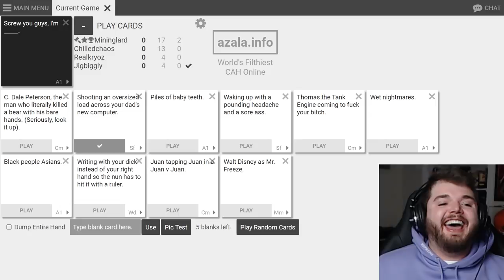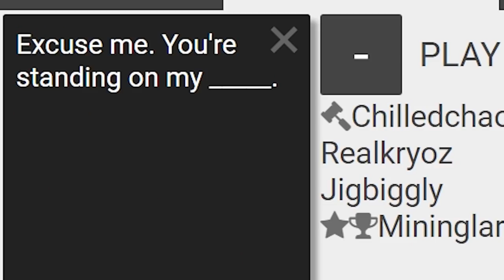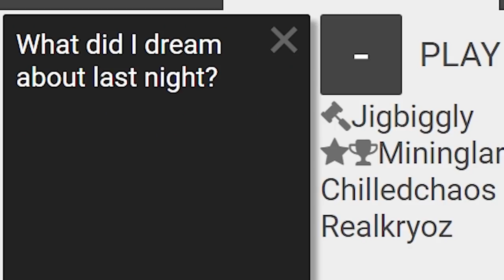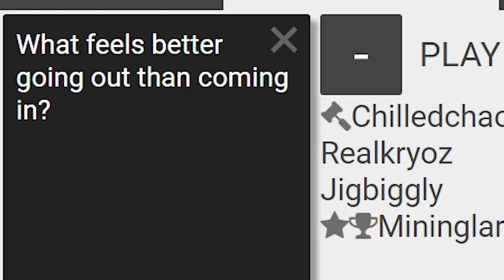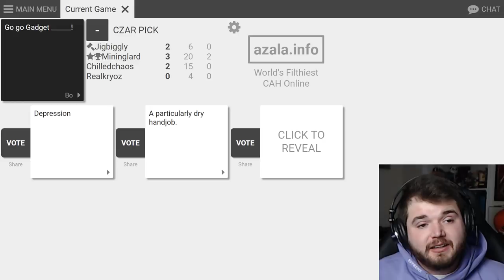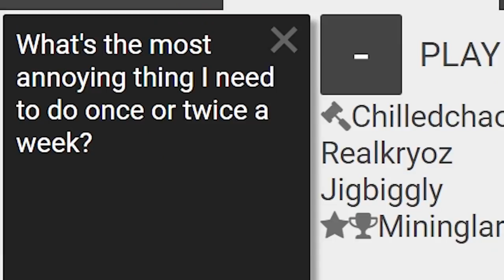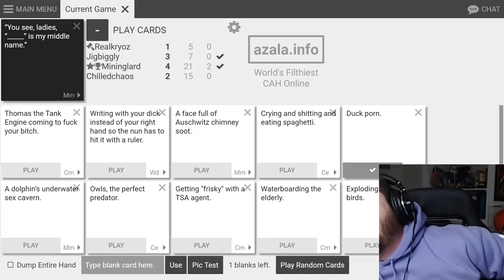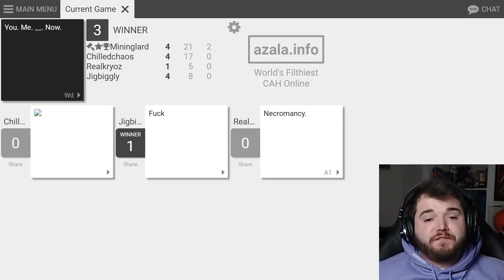May I Interest Thee In Thine Ball Satchel?! - CARDS FUNNY MOMENTS